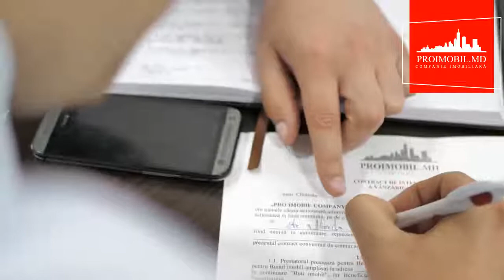ProImobil Video anunt de angajare